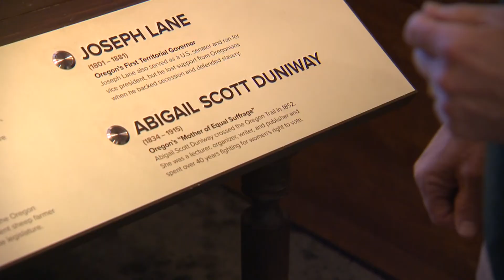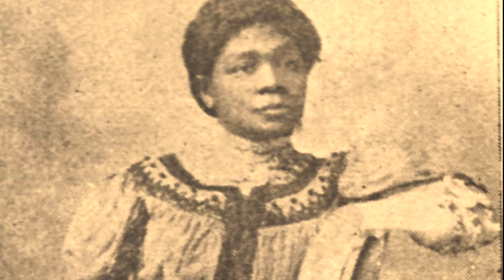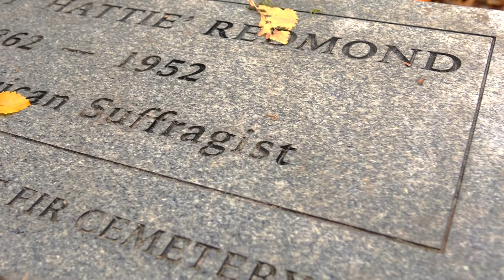Oregon celebrates women's right to vote, searches for lost history connected to women's suffrage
As the nation prepares to commemorate the centennial of women gaining equal suffrage in the U.S., Oregon can look back knowing women in the 33rd state won the right to vote eight years before most other states.

Even so, it did not come easy.

“The first five times men voted it down,” said Kerry Tymchuk, Executive Director of the Oregon Historical Society. “We tell the history of Oregon, the good the bad and the ugly.”